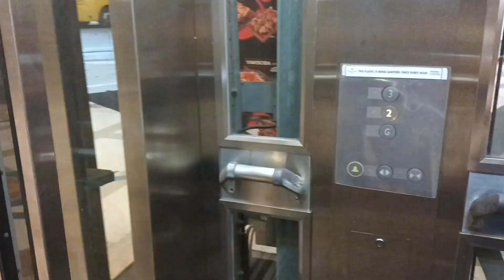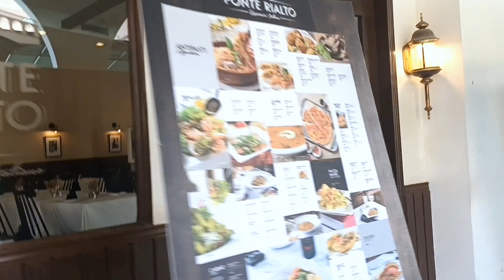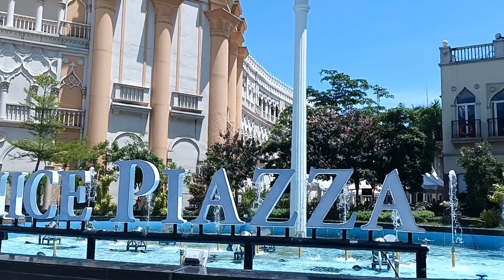Trip to Venice Grand Canal Mall & BGC | 2022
A quick trip to Venice Grand Canal Mall and Bonifacio Global City in Taguig City. A night trip will also be fun if you like city lights. :)